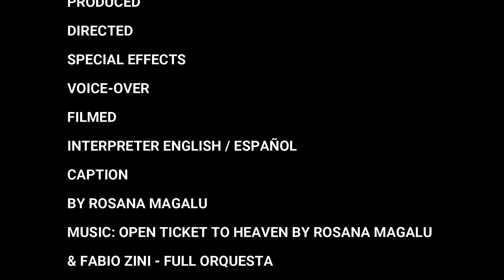NIGHT OF HOPE NOCHE DE ESPERANZA BY ROSANA MAGALU - ADVANCE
NOCHES DE ESPERANZA BRINDA LA POSIBILIDAD DE IRSE A LA CAMA CON ESPERANZA DE UN DIA MEJOR.
NIGHTS OF HOPE PROVIDES THE POSSIBILITY OF GOING TO BED WITH HOPE FOR A BETTER DAY.